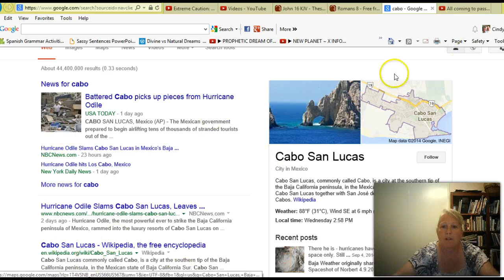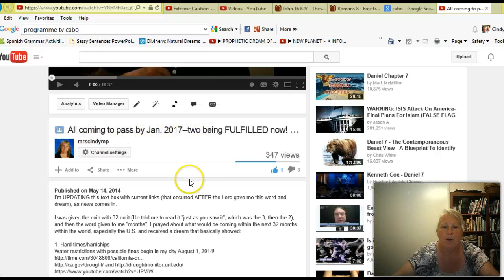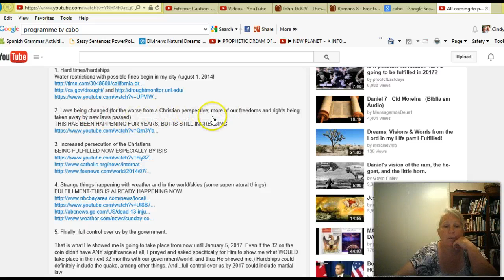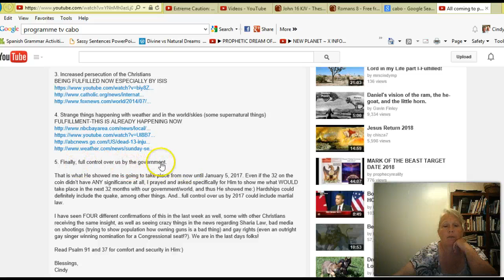Cabo-vision of the word "Cabo" after seeing it on billboard twice, then hurricane and 6.2 quake!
August 16, 2014 I saw the word "Cabo" twice that day; once on a billboard (advertisement for vacationing) and then a side street that I turned down. It just sat in my mind for some reason. I didn't pray about it; I guess I should have; I will now, in case they are going to have a large quake now that the ground is saturated. It could have been because this hurricane was coming too. I don't know, because as I've said, I didn't ask. :(

Now, a month afterwards, hurricane Odile hit there! A category III hurricane here on the west coast that actually hit land! Weird!

CORRECTION-The two big quakes that hit near Cabo happened September 15 (the day before I saw "Cabo" twice and two weeks before He told me "Cabo".
Links about the two big quakes that hit down in Mexico, Baja, CA, on September 15th.

One of the things that the Lord showed me in my video, "All coming to pass by Jan. 2017--two being FULFILLED now! Daniel 7:25" The Lord revealed to me that one of the things to befall us were strange things with the weather and in the skies, from then, May 14, 2014, until January 2017.

Blessings,
Cindy

Site showing quakes for Cabo San Lucas in the last two years. Perhaps a large one is coming there, thus why I felt it pressed in my spirit?

A 6.2 quake hit there yesterday, October 7th!

News articles for hurricane there in the last couple days